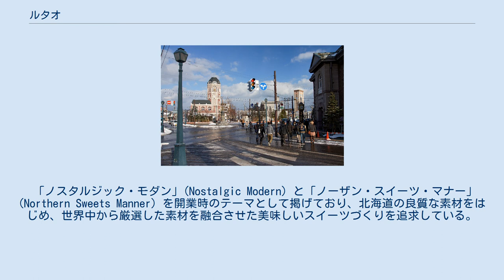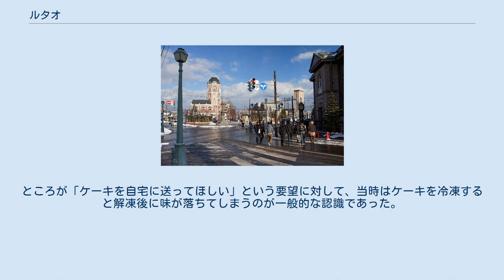ルタオ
松坂屋豊田店内の販売所 ルタオ (LeTAO) は、ケイシイシイによる洋菓子のブランド。
名称はフランス語で「小樽の親愛なる塔」(La Tour Amitié Otaru) の頭文字に、小樽（オタル）の地名に愛着を込めてアレンジしたものになっている。
 「ノスタルジック・モダン」(Nostalgic Modern) と「ノーザン・スイーツ・マナー」(Northern Sweets Manner) を開業時のテーマとして掲げており、北海道の良質な素材をはじめ、世界中から厳選した素材を融合させた美味しいスイーツづくりを追求している。
「ドゥーブルフロマージュ」や「ロイヤルモンターニュ」などのスイーツがある。
 チーズケーキの「ドゥーブルフロマージュ」は店頭のみで販売している生ケーキであったが、2005年頃にテレビ番組『松紳』で取り上げられたことなどによって一気に注目を集めた。
ところが「ケーキを自宅に送ってほしい」という要望に対して、当時はケーキを冷凍すると解凍後に味が落ちてしまうのが一般的な認識であった。
そのため、原料や製法を見直しながら冷凍技術を開発し、3年の歳月を経て冷凍状態での発送が実現した。
 空港では、新千歳空港にある直営店や北海道内の各空港にある売店、日本国内の各空港国際線ターミナルビルにある店舗などでルタオの商品を委託販売しているほか、全国のデパートなどに期間限定で出店している。
また、日本国外にも店舗を構えている。